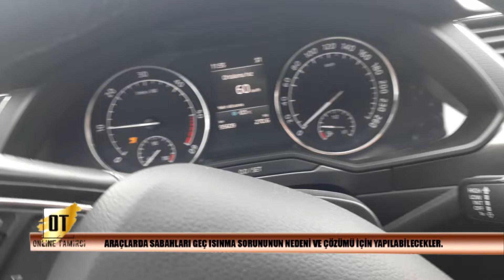Araç Geç Isınıyor İse, Araba Isınmıyor İse Sabahları Motor Neden Geç Isınır ?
Benzinli LPG'li ve Dizel arabalarda Araç Geç Isınıyor İse yada araba otoru ısınmıyor ise nedenleri ve Sabahları Motor Neden Geç Isınır sorusuna cevaplar içermektedir.

Araçlarda radyatör ve motor soğutma suyu neden geç ısınır yada hiç ısınmaz ve bu arızanın çözümü için neler yapılmalı ve hangi parçalarda arıza aranmalıdır kapsamlı olarak cevap bulabilirsiniz. Aracınızda bu yada buna benzer bir arıza var ise sonuna kadar izlemenizi tavsiye ederiz.

Giriş  00:00

Daha Fazla bilgi ve web sitemizi ziyaret etmek isterseniz web sitemiz Sorularınız için web sitemizi yada alt kısımda bulunan yorum kısmını kullanabilirsiniz.